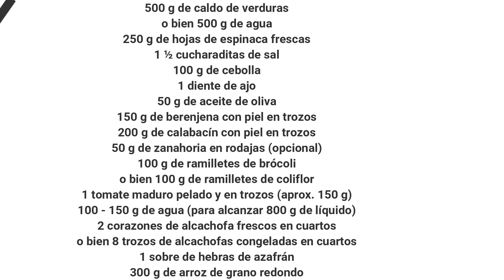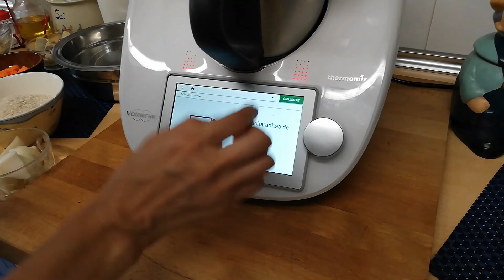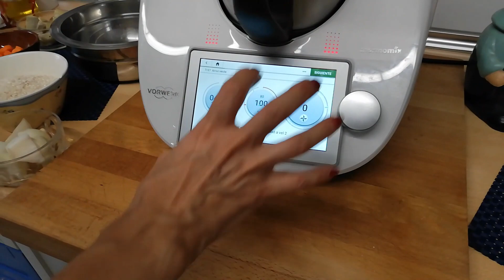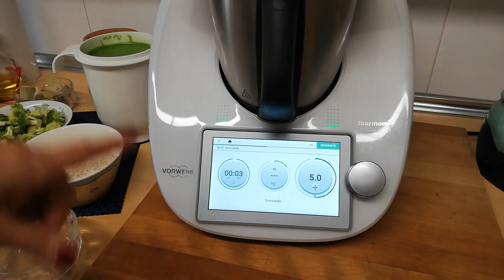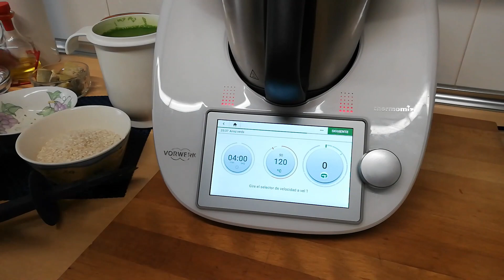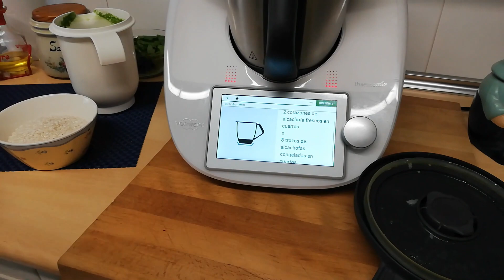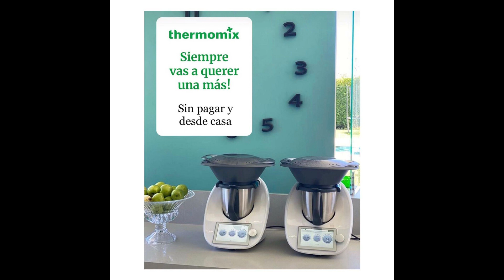ARROZ VERDE CON THERMOMIX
Aquí os dejo un arroz "verde",se llama así por el color que nos queda.
Lleva un montón de verduras,luego es una manera de tomar muchas vitaminas.
Si pinchais en mostrar más,os sale los ingredientes y la receta.
Ingredientes
• 850 g de agua
250 g de hojas de espinaca frescas
• 1 ½ cucharaditas de sal
• 100 g de cebolla
• 1 diente de ajo
• 50 g de aceite de oliva
• 150 g de berenjena con piel en trozos
• 200 g de calabacín con piel en trozos
• 50 g de zanahoria en rodajas (opcional)
• 100 g de ramilletes de brócoli
o bien 100 g de ramilletes de coliflor
• 1 tomate maduro pelado y en trozos (aprox. 150 g)
• 2 corazones de alcachofa frescos en cuartos
o bien 8 trozos de alcachofas congeladas en cuartos
• 1 sobre de hebras de azafrán
• 300 g de arroz de grano redondo
Preparación
1. Ponga el agua en el vaso y programe 5 min/100°C/vel 1.
2. Incorpore 200 g de espinacas y la sal y programe 4 min/100°C/vel 2. Espere unos minutos que baje la temperatura y triture 30 seg/vel 10. Retire a un bol y reserve.
3. Ponga en el vaso la cebolla, el ajo y el aceite. Trocee 3 seg/vel 5 y sofría 4 min/120°C/vel 1.(En la tm 31 y tm21 varoma)
4. Añada la berenjena, el calabacín, la zanahoria, el brócoli y el tomate y programe 4 min/120°C(en la tm 31 y tm21 varoma)/giro inverso/vel 1.
5. Pese en el vaso el caldo de espinacas reservado, 800 grs, las alcachofas y el azafrán y programe 8 min/100°C/giro inverso/vel 1.
6. Incorpore el arroz y 50 g de espinacas y programe 13 min/100°C/giro inverso/vel 1. Vierta el arroz en una fuente, mezcle con la espátula y deje reposar 5 minutos. Sirva inmediatamente.

Si os ha gustado darme un like.